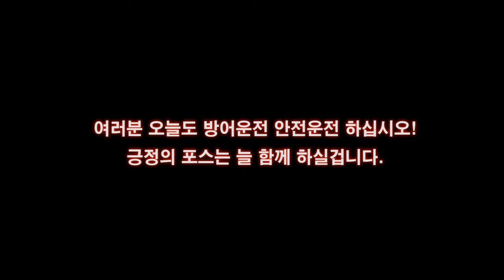앞차를 그냥 따라가면 실격됩니다.